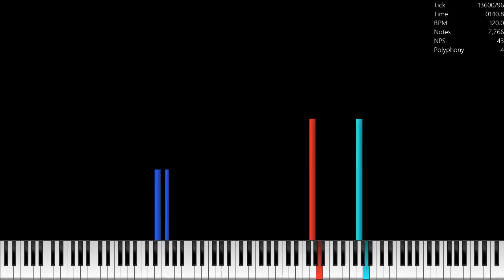[Black MIDI] Angry Birds - Title Screen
Made by: EmpanadaOverload
Credits:
Video is rendered in UMP 1.6.2